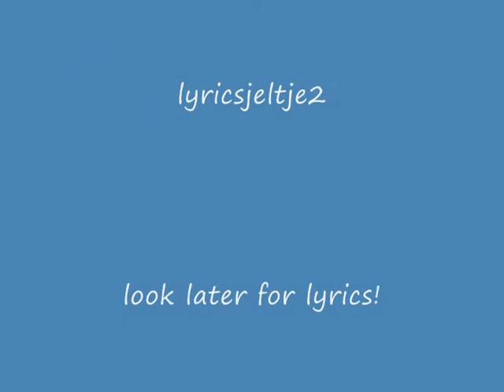me singin gotta go my own way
without lyrics and my pictures